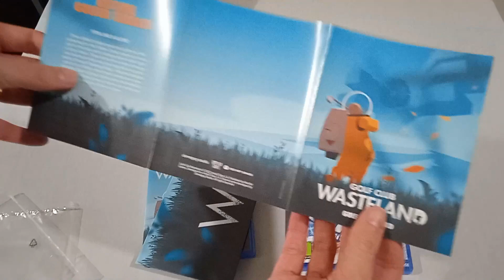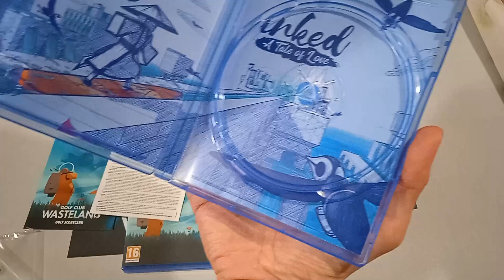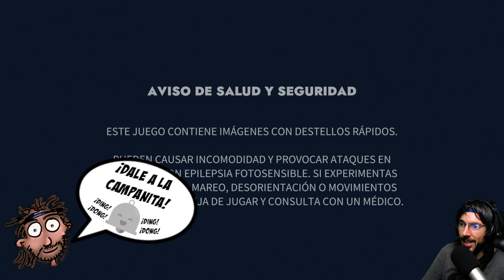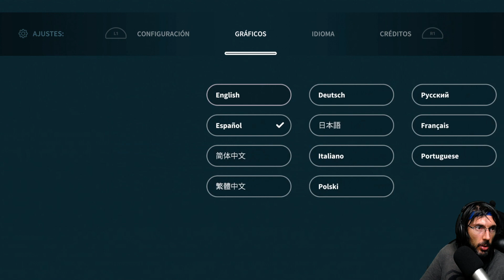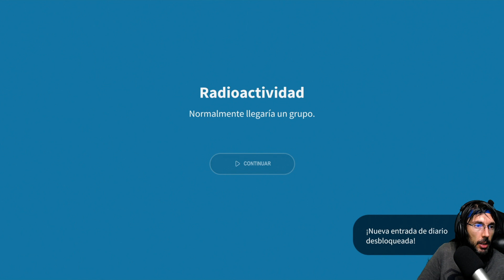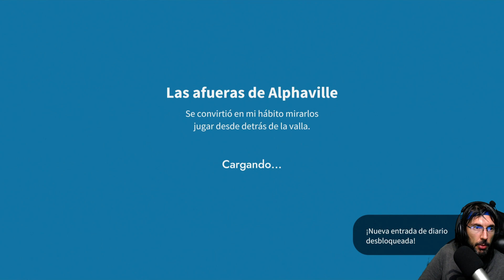¡UNBOXINGS DE RELAX. INKED: A TALE OF LOVE Y GOLF CLUB WASTELAND PARA PS4! :) | PS4 En Español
¡Ayúdame para que sigamos entreteniéndonos juntos!

¡Hola charpa! ¿Cómo va? En este gameplay en español de GODSTRIKE Y NONGUNZ: DOPPELGANGER EDITION, jugaremos a este juego indie de Construccion de bases fabricacion Salvadera Supervivencia simulación rollo Construcción Estrategia Combate por turnos Rol estratégico pícaro acceso anticipado pícaro exploración de mazmorras Aventura pixelados independiente Un jugador combate exploración.

La vida humana ha desaparecido y la Tierra ahora es un campo de golf para los más ricos. En este distópico juego de plataformas deportivo, jugarás en escenarios con monumentos destruidos, centros comerciales en ruinas y museos abandonados mientras descubres la historia de la debacle de la …
- PSN (Traducción hecha por mí).

Inked es una historia de amor y venganza narrada con tinta sobre papel. Te meterás en la piel de un héroe anónimo que emprende un viaje a través de un extenso paisaje repleto de puzles que tendrás que resolver. Cada puzle te acercará un paso más a tu amada perdida y te ayudará a desentrañar una …

Twitter de ► @REDARTGAMES

▬▬▬▬▬▬▬▬▬ MI PC ▬▬▬▬▬▬▬▬▬
► CPU: Intel Core i9,9900K 3.6 Ghz
► Placa Base: Asus Rog Maximus Hero XI (Wi,Fi)
► Ram: 32GB Corsair Vengeance LPX DDR4 3200
► Tarjeta gráfica: NVidia GeForce GTX 1080 Ti
► Discos Duros: 2 x HDD Barracuda 2TB, 1 x Samsung EVO 970 250MB
► Fuente de alimentación: Corsair RM1000 80 Plus Gold modular
► Cooler: Scythe Ninja 5
► Monitor: LG 22”
► TV: LG 22”
► Micrófono: Samson C01U Pro Mic
► Headset: Trust Quasar
► Ratón: Razer Naga Hex V2
► Teclado: Logitech K270
► Webcam: Logitech Webcam c930e
► Torre: Corsair Carbide 200R
► Capturado con: OBS Studio